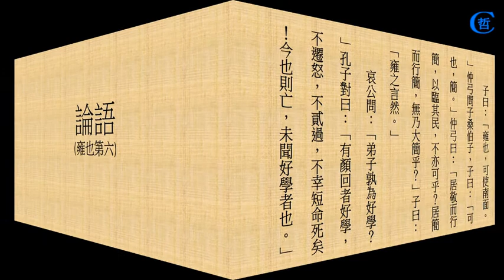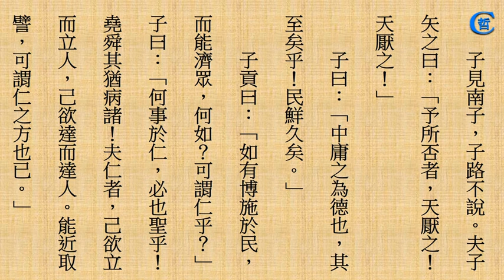跟讀論語(雍也第六)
跟讀論語，中國文化，四書五經，論語，讀論語，國語，雍也第六